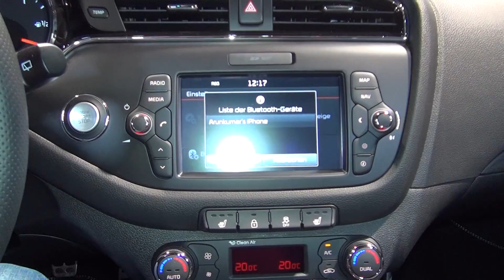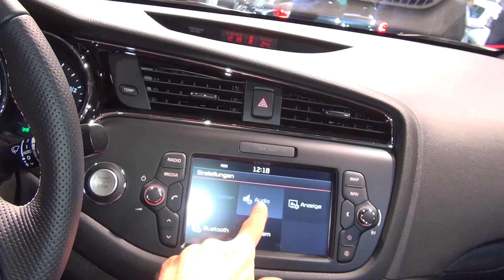Kia Cee'd SW 1.0 T-GDi 120 hp 6MT GT Line (2016) Exterior and Interior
2016 Kia Cee'd SW 1.0 T-GDi 120 hp 6MT GT Line car seen from outside and inside. Vehicle engine is 3-cylinder 999 ccm, 88 kW/120 hp at 6000 rpm, benzine. Max torque 171 Nm at 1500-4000 rpm. Transmission is manual 6-gear. Front Wheel Drive. Top speed 187 km/h. Acceleration from 0 to 100 km/h for 11.4 seconds. The vehicle has consumption of 6.4 l/100 km urban, 4.4 l/100 km extra urban and 5.2 l/100 combined. 120 grams of carbon dioxide emissions per kilometer. Length 4505 mm. Width 1780 mm. Height 1485 mm. Wheelbase 2650 mm. Kerb weight 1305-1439 kg. Gross Vehicle Weight 1820 kg. Max vehicle payload 515 kg. Max Tow Weight (12% incline, braked) 1200 kg. Luggage capacity in 4/5 seat configuration up to windows 528 liters. Luggage capacity in 2 seat configuration up to the roof 1642 liters. Prices start from 16 190 EUR. Shown vehicle costs 28170 EUR.